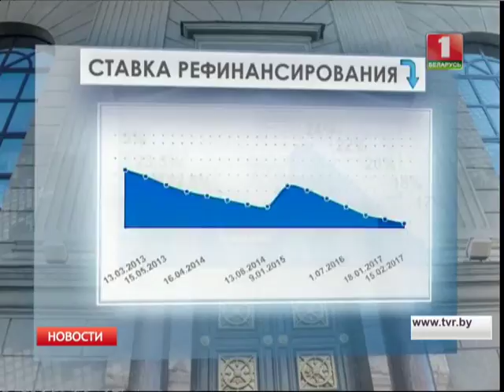В Беларуси снижается ставка рефинансирования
Нацбанк Беларуси сегодня снова снижает ставку рефинансирования. Теперь величина составляет 16% годовых.